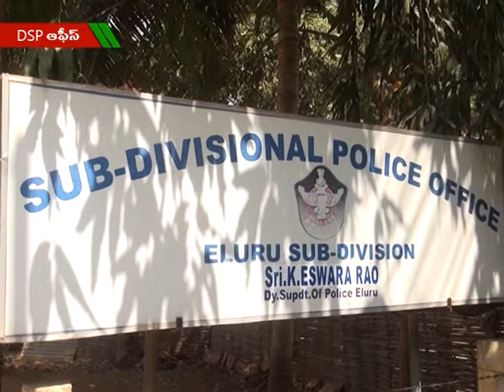ACT NEWS ELURU_14.2.2018_02